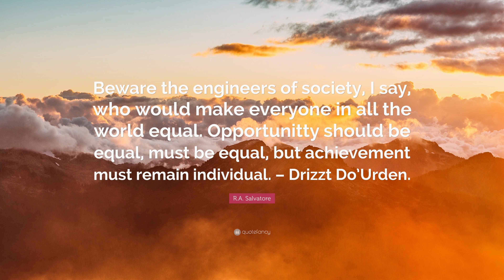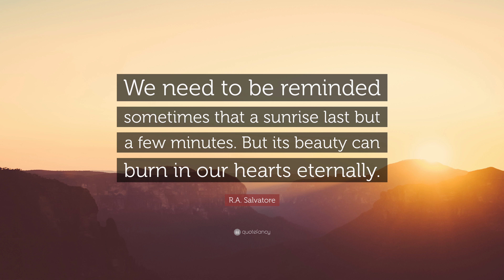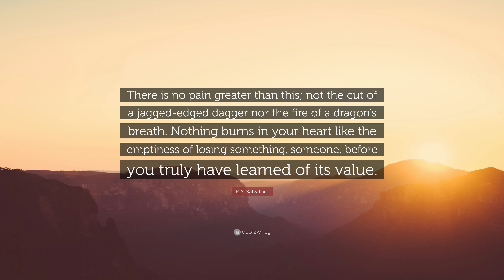TOP 20 R.A. Salvatore Quotes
“I’ve always been a fighter. If you tell me I can’t, I’ll die trying to prove you wrong.”
— R.A. Salvatore (00:00)

“Change is not always growth, but growth is often rooted in change. Drizzt Do’Urden.”
— R.A. Salvatore (00:07)

“Beware the engineers of society, I say, who would make everyone in all the world equal. Opportunitty should be equal, must be equal, but achievement must remain individual. – Drizzt Do’Urden.”
— R.A. Salvatore (00:14)

“Joy multiplies when it is shared among friends, but grief diminishes with every division. That is life.”
— R.A. Salvatore (00:21)

“Artemis Entreri: Do not underestimate Jarlaxle. Many have; they all are dead.”
— R.A. Salvatore (00:28)

“The meekest of animals will fight bravely when it is backed against a wall, for it has nothing left to lose. A poor man is more deadly than a rich man because he puts less value on his own life.”
— R.A. Salvatore (00:35)

“Because everything of value that we will know in this life comes from our relationships with those around us. Because there is nothing material that measures against the intangibles of love and friendship.”
— R.A. Salvatore (00:42)

“No, I would not want to live in a world without dragons, as I would not want to live in a world without magic, for that is a world without mystery, and that is a world without faith.”
— R.A. Salvatore (00:49)

“We need to be reminded sometimes that a sunrise last but a few minutes. But its beauty can burn in our hearts eternally.”
— R.A. Salvatore (00:56)

“Truth, though, is nothing in the face of self-falsehood, and principles are of no value if the idealist cannot live up to his own standards.”
— R.A. Salvatore (01:03)

“I’ve spared with demons from the Nine Hells themselves, I shall barely break a sweat here today.”
— R.A. Salvatore (01:10)

“A world without dragons is a world not worth living in.”
— R.A. Salvatore (01:17)

“I don’t have to prove my worth and value to any but those I love, and that I do by being who I am, with confidence that those I love appreciate the good and accept the bad. Does anything else really matter?”
— R.A. Salvatore (01:24)

“First blood is mine. Last blood counts for more. – Artemis Entreri and Drizzt Do’Urden.”
— R.A. Salvatore (01:31)

“Loss of empathy might well be the most enduring and deep-cutting scar of all, the silent blade of an unseen emey, tearing at our hearts and stealing more than our strength- Drizzt Do’Urden.”
— R.A. Salvatore (01:38)

“It is better, I think, to grab at the stars than to sit flustered because you know you cannot reach them.”
— R.A. Salvatore (01:45)

“Everyone dies. It is how one lives that matters.”
— R.A. Salvatore (01:52)

“There is no pain greater than this; not the cut of a jagged-edged dagger nor the fire of a dragon’s breath. Nothing burns in your heart like the emptiness of losing something, someone, before you truly have learned of its value.”
— R.A. Salvatore (01:59)

“There is a wide world out there, full of pain, but filled with joy as well. The former keeps you on the path of growth and the latter makes the journey tolerable.”
— R.A. Salvatore (02:06)

“There is no way of truly knowing where a road will lead until it is walked.”
— R.A. Salvatore (02:13)